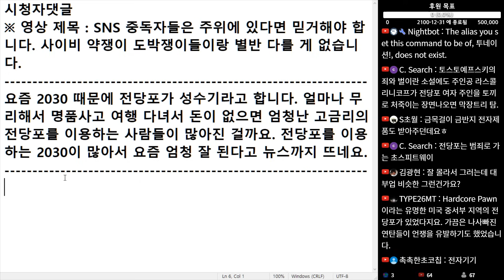(※시청자댓글) 요즘 2030 때문에 전당포가 성수기라고 합니다. 얼마나 무리해서 명품 사고 여행 다녀서 돈이 없으면 엄청난 고금리의 전당포를 이용하는 사람들이 많아진 걸까요?